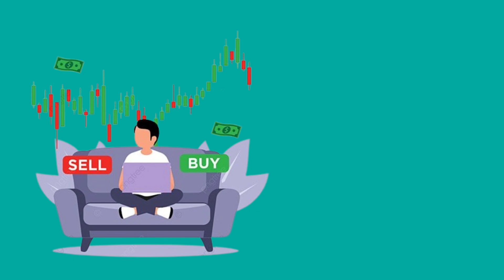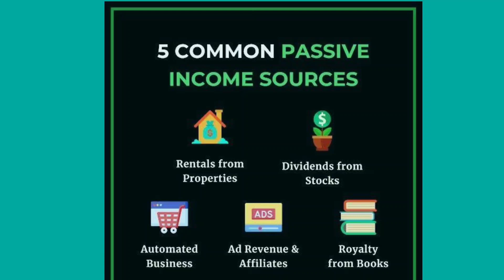🤑 Financial Freedom Kya Hai ? 🤔 | How To Be Financially Free ? | Active Income | Passive Income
Financial Freedom Kya Hai :
00:00 What Is Financial Freedom?
00:08 How To Be Financially Free ?
00:24 What Is Active Income ?
00:28 Example Of Active Income.
00:35 What Is Passive Income?
00:39 Example Of Passive Income.
00:54 What Should We Do To Be Financially Free?
01:05 Job Retirement Age
01:18 Passive Income Source
01:28 Depending On One Income Source. Highly Risky
01:38 How To Increase Income Source?

Money management
Financial independence

Understanding Financial Freedom in Hindi
5 Steps to Achieve Financial Freedom
10 Habits of Financially Independent People